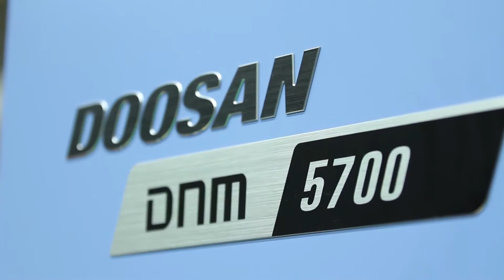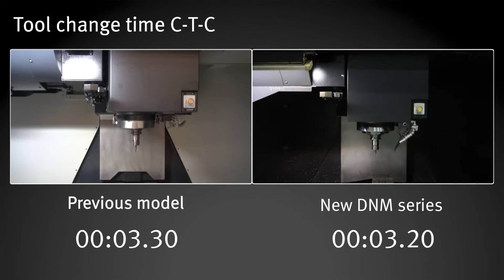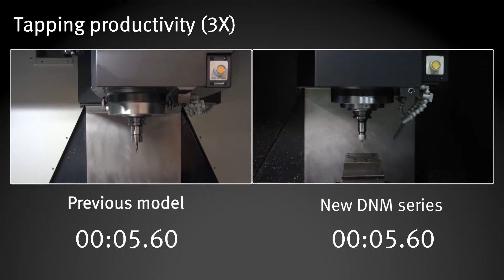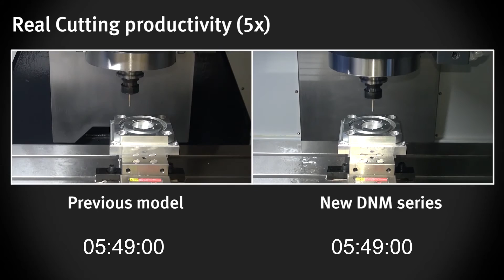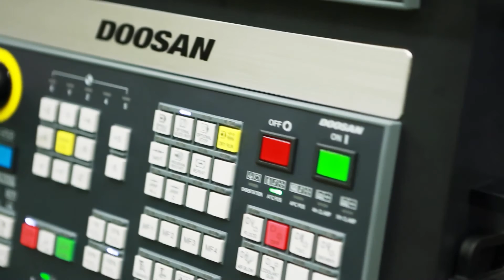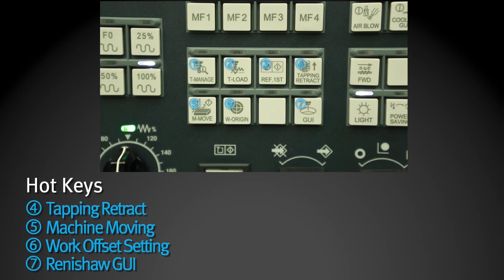New DNM series_Doosan Machine Tools 두산공작기계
Global Standard Vertical Machining Center